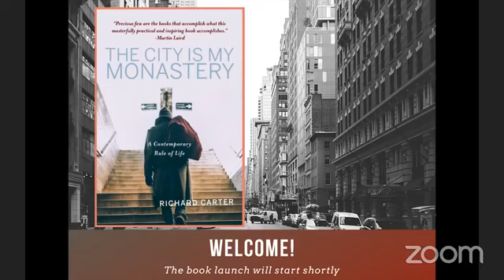Book Launch for “The City is My Monastery: A Contemporary Rule of Life” with Richard Carter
What the world needs now: peace, humility, community.
In the midst of an established monastic life, Richard Carter answered a new call, leaving his life of 15 years in the Melanesian Brotherhood to answer a need in a busy church in the heart of London, Saint Martin-in-the-Fields. There Carter founded the Nazareth Community. Its diverse members—in Samuel Wells’ words from the foreword, “a community of faith and forsaken, wondrous and woolly”—gather from everyday life to seek God in contemplation, to acknowledge their dependence on God's grace, and to learn to live openly and generously with all. With wit, wisdom, and generosity, Richard Carter tells the story of the Nazareth Community, and offers spiritual insight for daily Gospel life rooted in these seven spiritual pillars: Silence, Service, Scripture, Sacrament, Sharing, Sabbath Time and Staying.